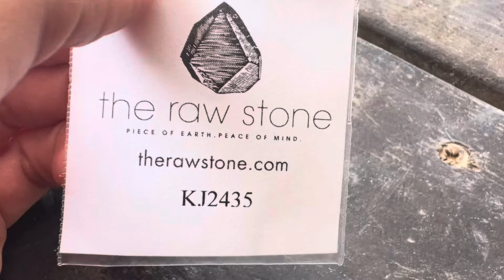1.04 carat sweet raw diamond triangle / macle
Type of Stone: Diamond

Shape: Triangle/macle

Carats: 1.04

Measurements: 6.02 x 5.94 x 2.90mm

Color: D-E - bright white, near colorless

Description: Sweet raw diamond triangle whose edges are really about 6mm x 6mm and very proportional. This stone has a nice complicated underlying crystalline structure that gives a lot of uniqueness to the heart of the stone - as you can see in the photos and video below. This stone will set beautifully as is or in a pair, matched with another 6x6 raw diamond triangle we have here listed as well.

Source: Angola

Certifications: This stone was traded between borders completely in keeping with the Kimberley Process and is therefore conflict-free and does not finance violence by rebel groups seeking to undermine legitimate governments anywhere on earth.